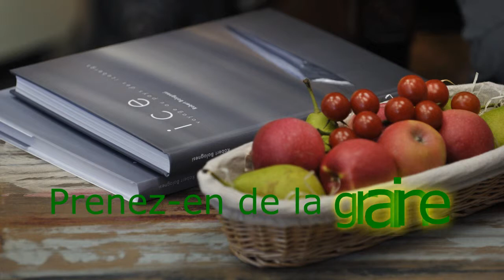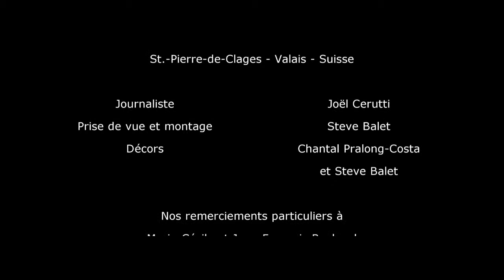Robert Bolognesi - Les avalanches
Prenez-en de la graine - Emission avec Robert Bolognesi à l'occasion de la sortie de son nouveau livre - Novembre 2015